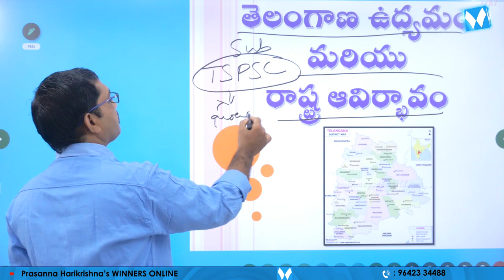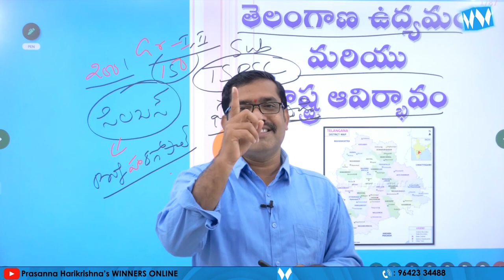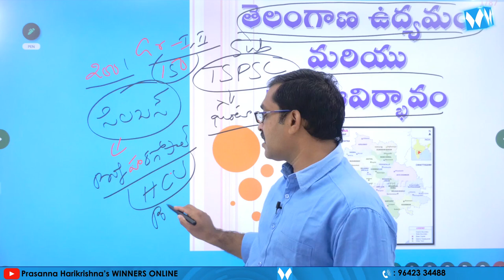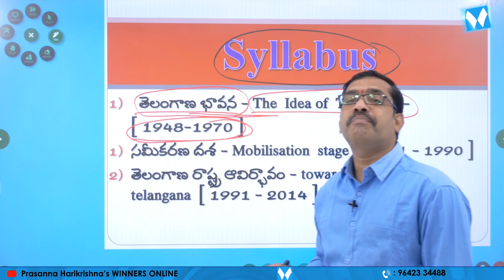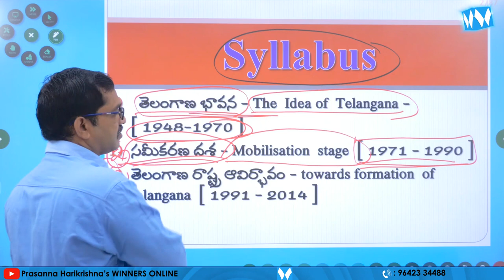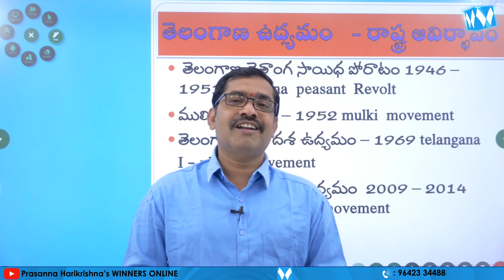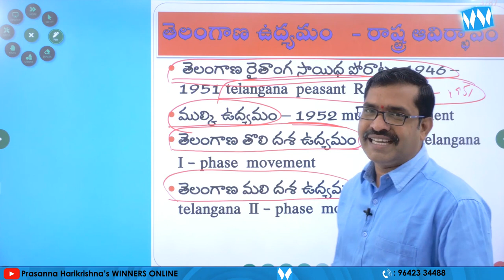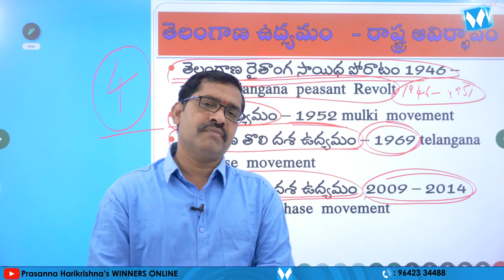TELANGANA MOVEMENT SYLLABUS EXPLANATION | TSPSC | GR I, II, III, IV | SI & PC | SURESH SIR | WINNERS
TELANGANA MOVEMENT SYLLABUS EXPLANATION | TSPSC | GR I, II, III, IV | SI & PC